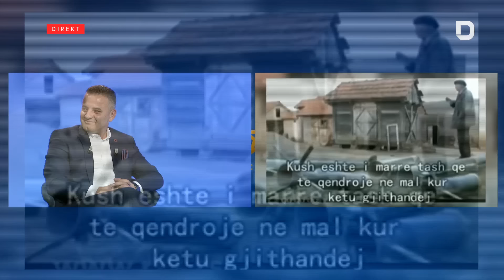Rrëfimi i rrallë i Bekim Jasharit, me emocione flet për 5, 6 dhe 7 marsin, si dhe çfarë ndodhi?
Rrëfimi i rrallë i Bekim Jasharit, me emocione flet për 5, 6 dhe 7 marsin, si dhe çfarë ndodhi? - 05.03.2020